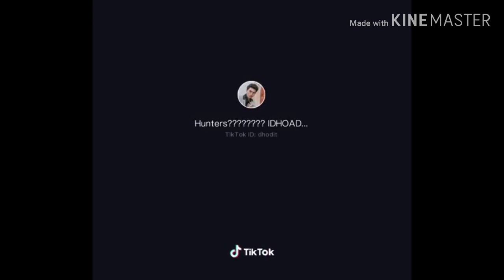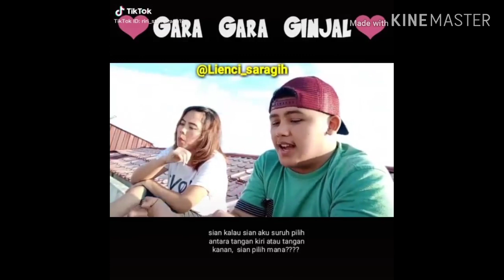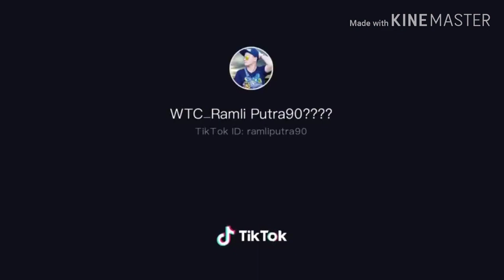Tiktok indo lucu...🤣🤣🤣🤣😂